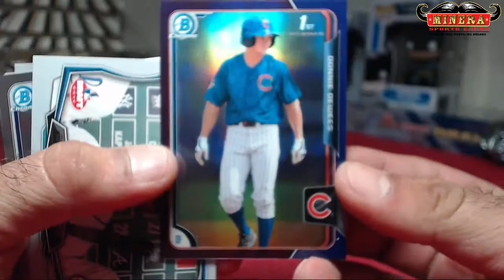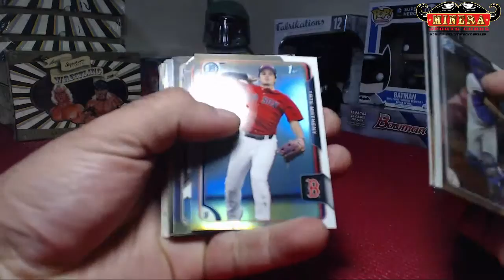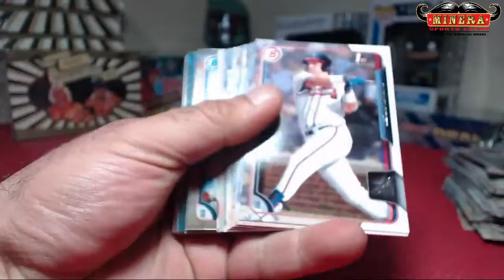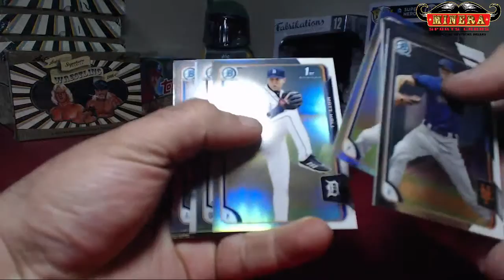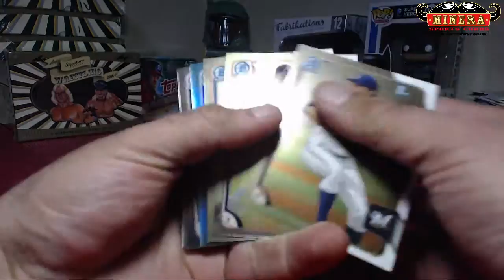djkb~2015 Bowman Draft Picks & Prospects Jumbo Box Break